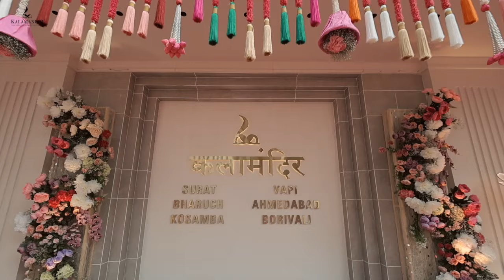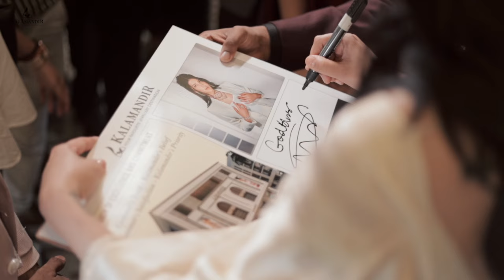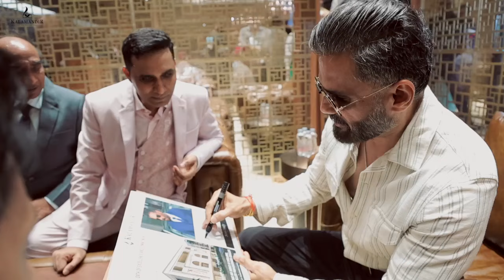India's trusted family brand, Kalamandir Jewellers, proudly unveils its biggest store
India's trusted family brand, Kalamandir Jewellers, proudly unveils its biggest store, marking a milestone in our legacy of trust and excellence.

The event radiated unparalleled brilliance with the dazzling presence of stunning Shruti Haasan, evergreen Raveena Tandon, and legend Suniel Shetty.

Catch a glimpse of the grand opening and discover our exclusive jewellery collection, experiencing the unwavering Kalamandir Jewellers promise of trust, transparency, and superior quality.

Visit your nearest @kalamandirjewellers to discover the perfect piece for your special moments.